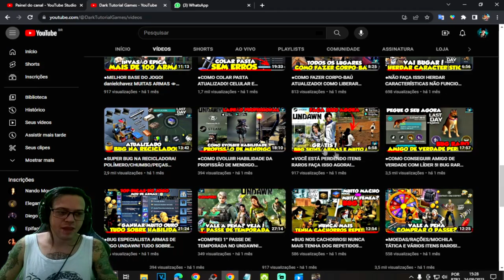●VOCÊ ESTÁ PERDENDO ITENS RAROS BUG SKINS/ARMAS E MUITO MAIS 👁 FAÇA ISSO AGORA! UNDAWN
▬▬▬▬▬▬▬▬▬▬▬ஜ۩۞۩ஜ▬▬▬▬▬▬▬▬▬▬▬▬▬
💰chave pix para Fortalecer mercado pago:
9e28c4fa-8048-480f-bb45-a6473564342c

▬▬▬▬▬▬▬▬▬▬▬ஜ۩۞۩ஜ▬▬▬▬▬▬▬▬▬▬▬▬▬

Deixe o Like - 00:00